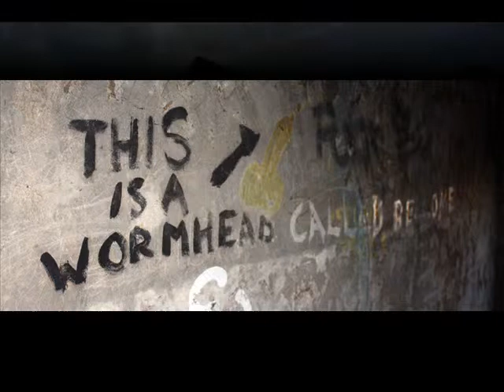RAF Wigsley Control Tower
RAF Wigsley Control Tower - my photo collection.